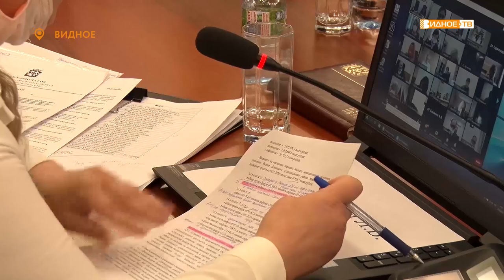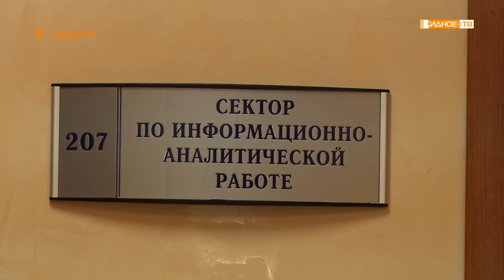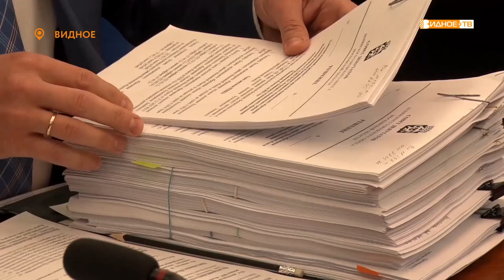«Депутатский час» - десятое внеочередное заседание совета депутатов Ленинского городского округа